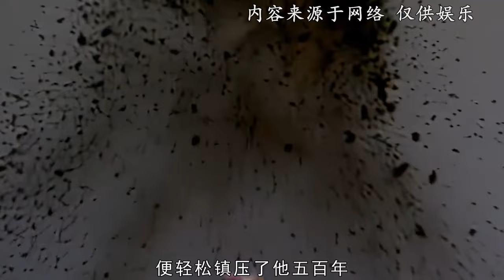西遊記中真正法力無邊的超级大佬都有誰？